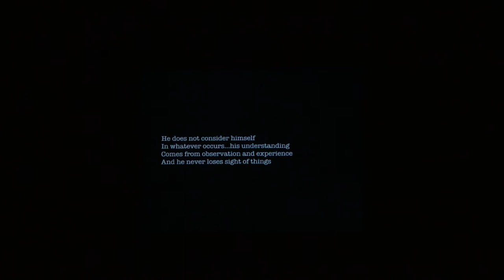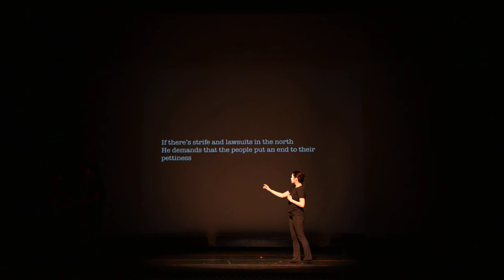Strong in the Rain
Directed by Makoto Yamamoto '15

Strong in the Rain - Poem by: Kenji Miyazawa, Piano: Toshiaki Tomura, Reading: Mai Moritomi